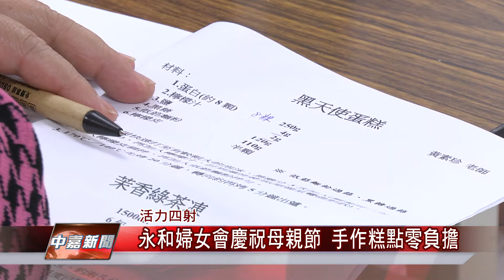1070509【中嘉新聞】永和婦女會慶祝母親節 手作糕點零負擔